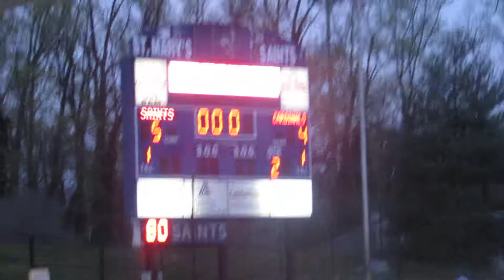Calvert Hall/St. Mary's lacrosse 04/09/21